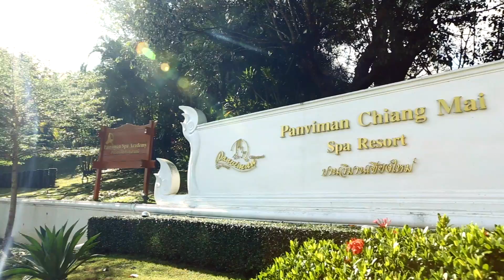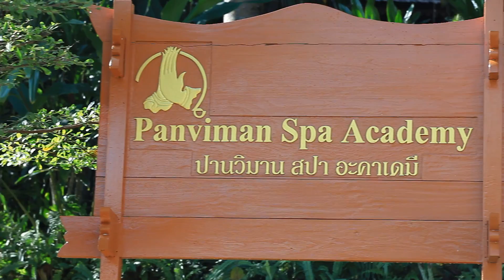Present Panviman Chiangmai